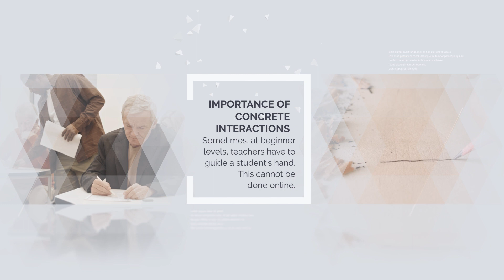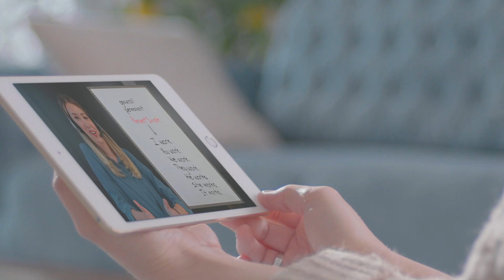Pilot Study Recap HELLO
Pilot study recap for the Hybrid Education Literacy Learning Optimization (HELLO) program.